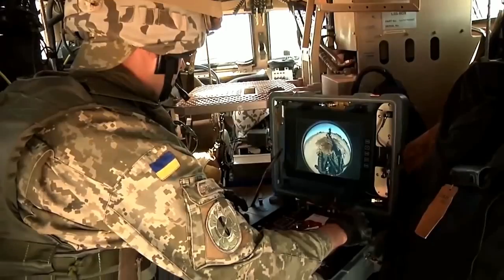До слез! Возвращайся солдат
Повертайтеся живими наші захисники!!